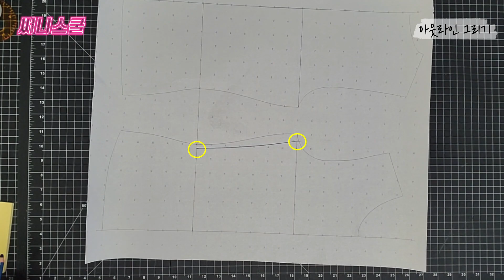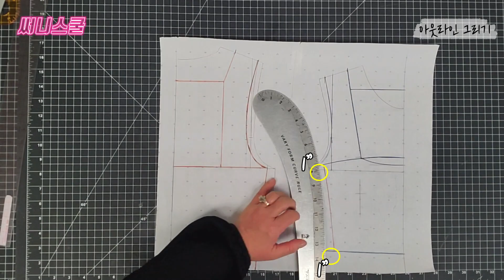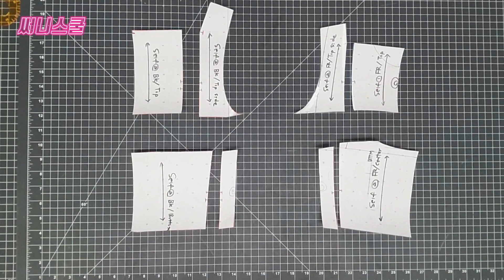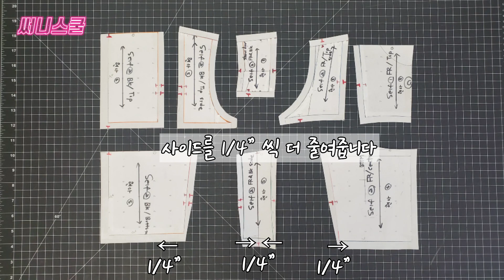양말로 현아 굿걸 무대의상 만들기 / "혹시 이옷 나이키꺼 맞나요?"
00:00 인사
04:23 pattern
07:04 sewing

안녕하세요~
오늘은 현아씨 굿걸무대의상이 핫했죠
나이키 신상인 줄 알았는데 알고보니 스타일리스트분께서 양말 하나하나 리폼한 옷이라더라고요!!

 [사용한 원단]
나이키 양말 4켤레

만드는 방법도 어렵지 않으니까 여러분들도 한번 따라해보세요~